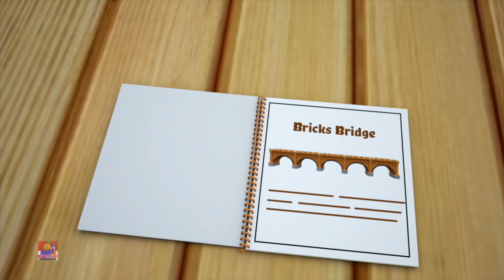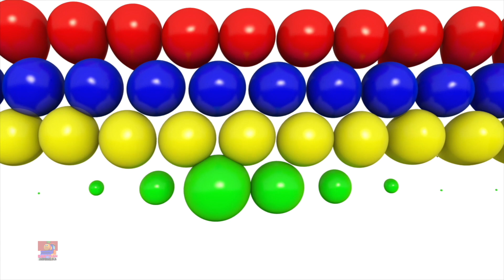Baris Baris Baris Perahumu + Lebih Banyak Video Dan Puisi Anak-anak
Tonton lagu dan sajak anak-anak favorit Anda dengan karakter Bob Kereta Api kecil kami yang lucu.